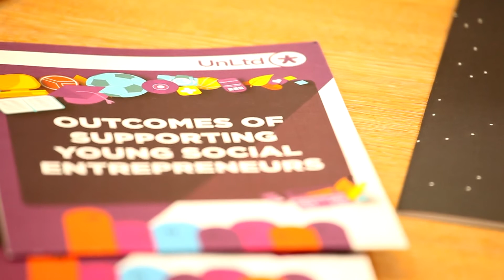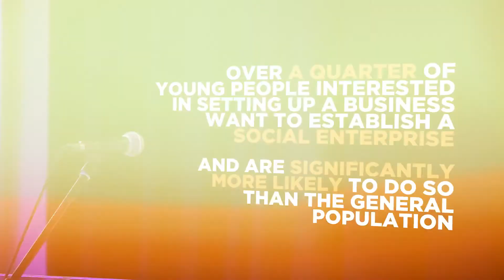Social Entrepreneurship within Education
UnLtd continues to work with colleges and universities throughout the UK, with the aim of mainstreaming and embedding social entrepreneurship support within the Higher Education sector.